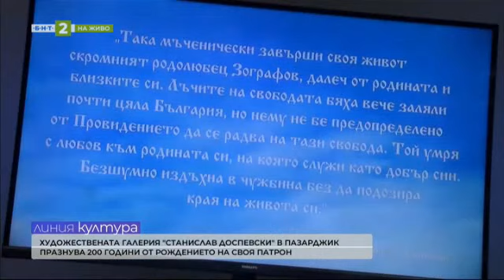"Бяла Коледа" - национално турне на Васил Петров, "Линия Култура" - 14.12.2023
Гледайте предаването на Българската национална телевизия "Линия Култура" на 14 декември 2023 г.

Фестивалът "Вселената на компютърната музика 2023"

Националното турне на Васил Петров "Бяла Коледа"

Започва фестивалът за българско документално и анимационно кино "Златен ритон"

Художествената галерия Станислав Доспевски" в Пазарджик празнува 200 години от рождението на своя патрон